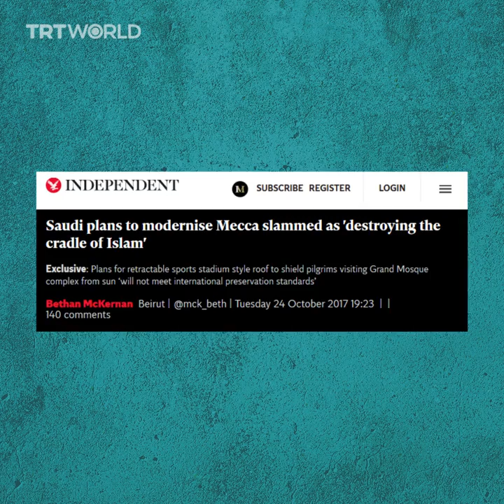Does Saudi Arabia have double standards when preserving important sites?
While Saudi Arabia is looking to use its historic archaeological sites to boost tourism, it is also demolishing Islamic holy sites, raising questions of double standards.